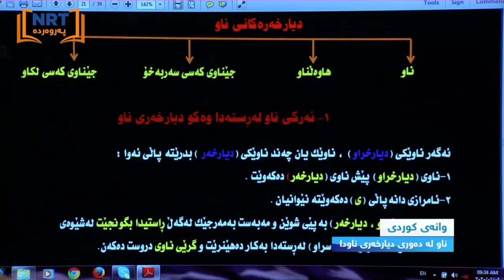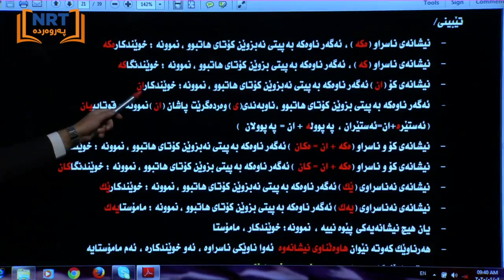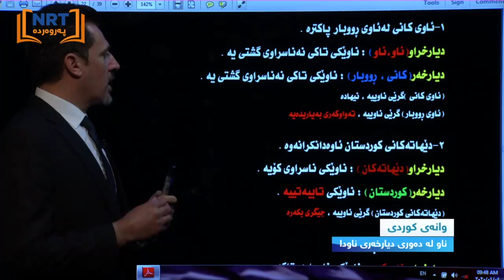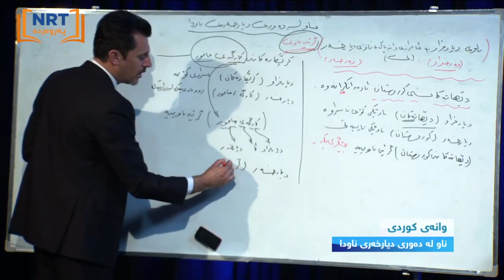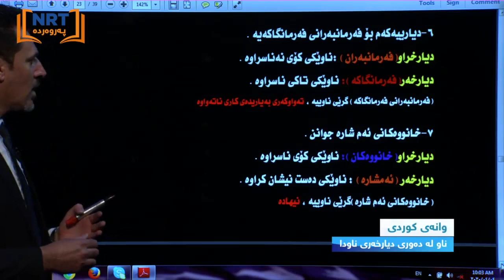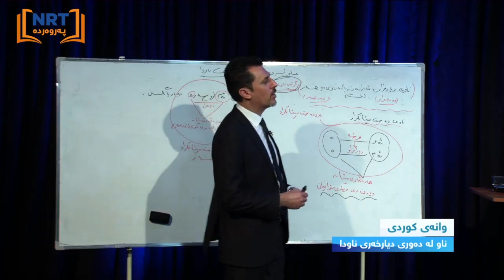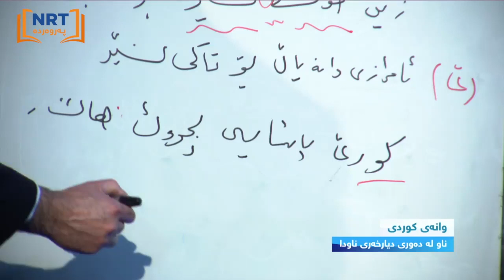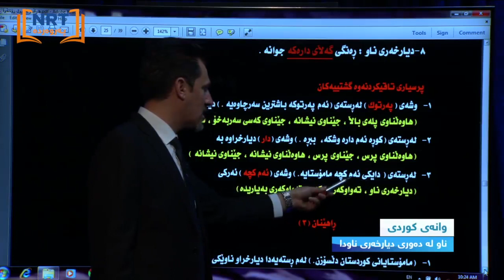وانه‌ی كوردی - پۆلی دوانزه‌ - ڕاده‌ی هاوه‌ڵناوی و هاوه‌ڵكاری مامۆستای وانه‌: هه‌ژار قادر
وانه‌ی كوردی - پۆلی دوانزه‌ - ڕاده‌ی هاوه‌ڵناوی و هاوه‌ڵكاری

مامۆستای وانه‌: هه‌ژار قادر